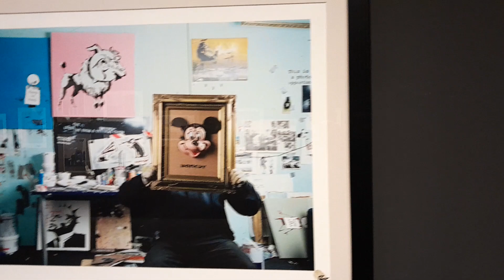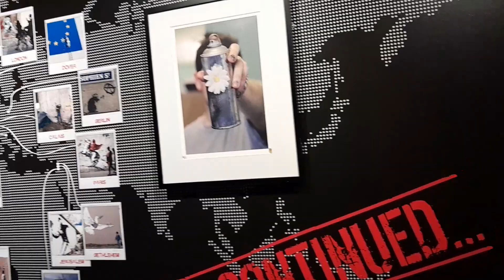Banksy, genius or vandal?. La Rural. 11/12/2022. 03.